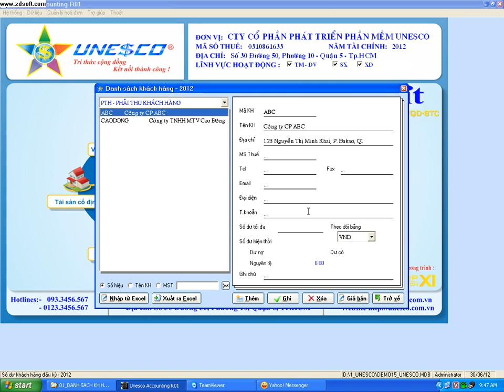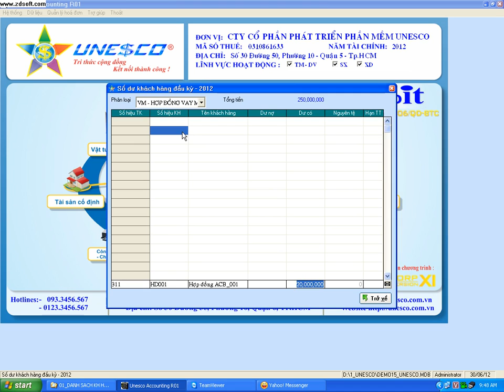SO DU DAU KY CONG NO